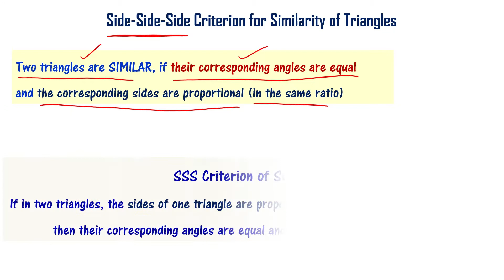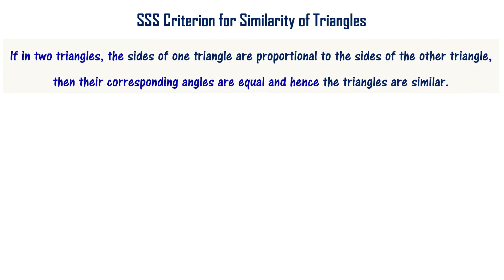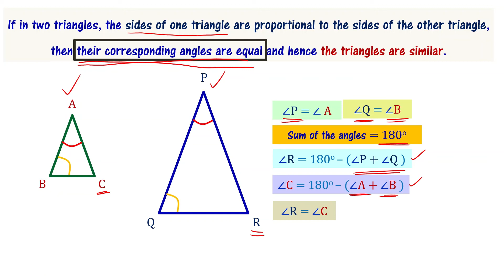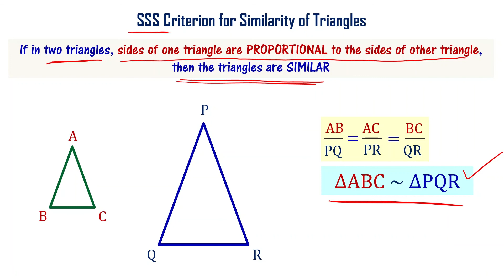Side Side Side Similarity Theorem | Class 10 Similar Triangles in Telugu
Side-side-side theorem of similarity of triangles, also known as SSS similarity criterion is explained in a simple manner.  What is SSS similarity theorem?  Andhra Telangana 10th class similar triangles chapter is explained in simple manner to understand easily.

We explain side side side (sss) similarity theorem using few example cases to make it easy to understand

Class 10 mathematics Andhra Pradesh and Telangana state syllabus are explained in telugu language to make it understand easily.